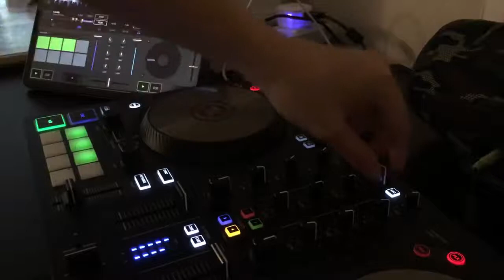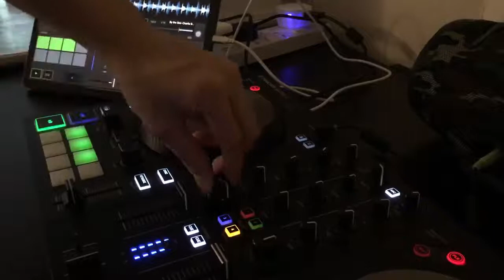Lone (Original Mix) --Unreleased